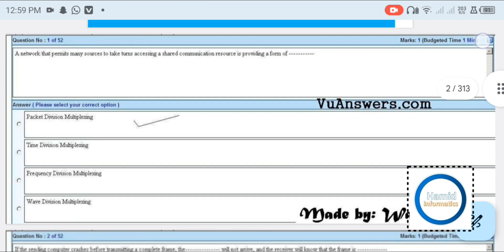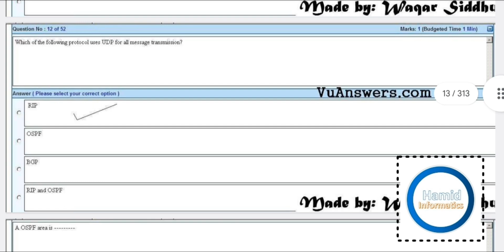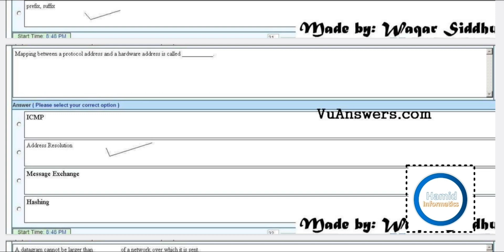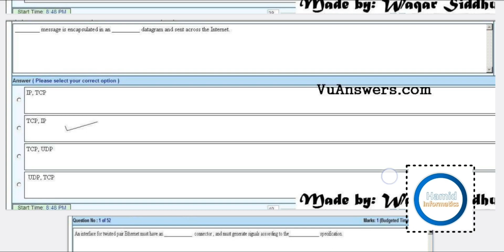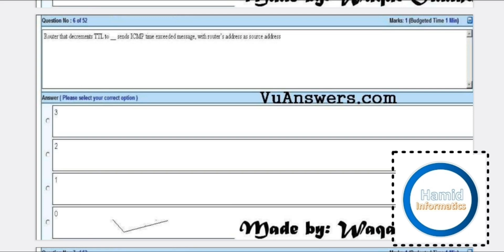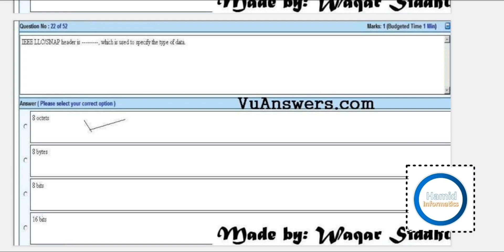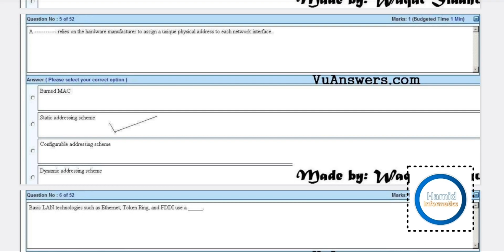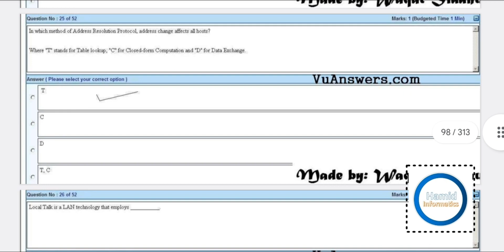CS610 Final Term Solved Mcqs Preparation | CS610 Final Quiz Answers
Hope you all fine friends.

In this video I am gonna tell you about the CS610 final term solved mcqs.